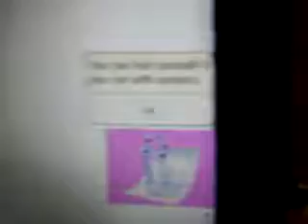Really Cilppy, Really?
With running with scissors thing. Lol